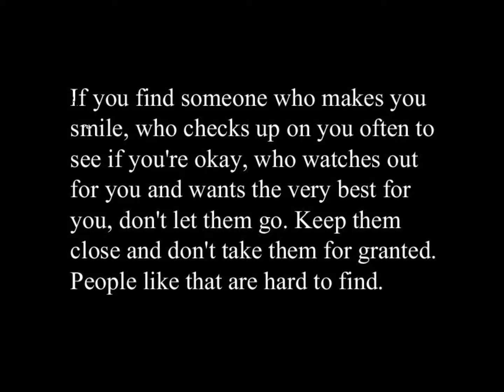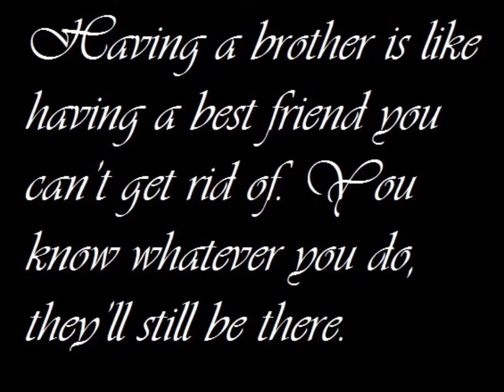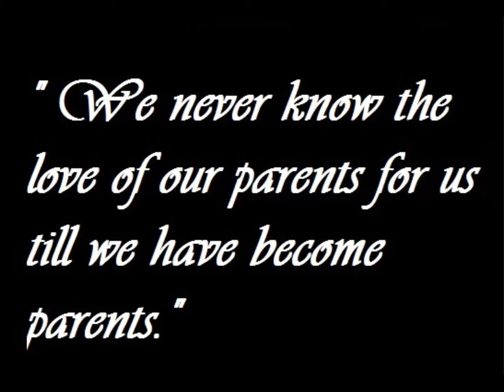In Loving Memories Of Our Love Ones